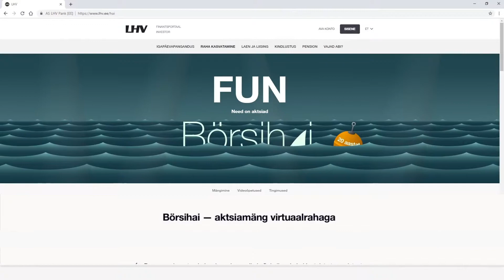Kuidas avada Börsihai mängukonto?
Investeerimisteenuste pakkuja on AS LHV Pank. Tutvu tingimustega ja riskidega lhv.ee ja küsi nõu meie asjatundjalt.